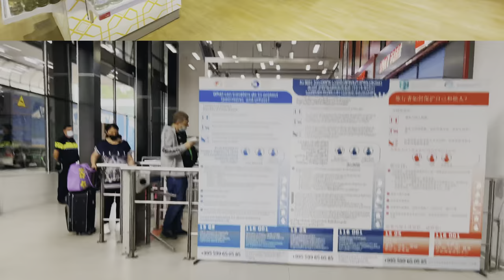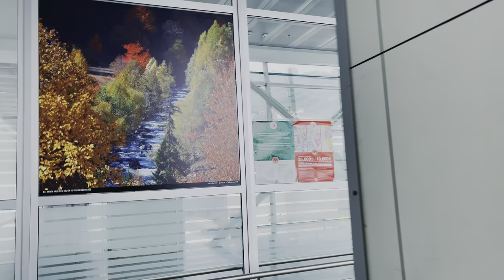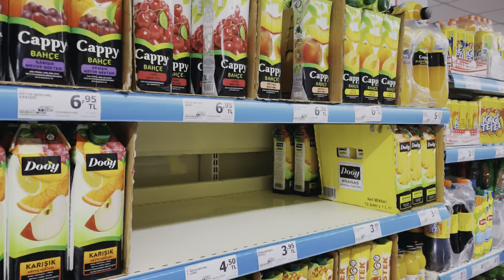грузино-турецкая граница в батуми,сарпи | ვაქცინაციის შედეგი წავედი თურქეთში,საბაჟო სარფი|Квариати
Грузино-турецкая граница (груз. საქართველო–თურქეთის საზღვარი, тур. Gürcistan–Türkiye sınırı) — государственная граница между Грузией и Турцией. Она имеет общую длину в 273 км и проходит от побережья Чёрного моря на западе и до пограничного стыка с Арменией на востоке.
Грузино-турецкая граница начинается на западе, на побережье Чёрного моря к югу от небольшого грузинского села Сарпи, а затем тянется по суше в восточном направлении по цепи неправильных линий. Затем она широко изгибается в сторону юго-восток, пересекая озеро Хозапини и спускаясь к пограничному стыку с Арменией. Западную треть этой границы относится к грузинской Аджарии.
История
В течение XIX века регион Кавказа оспаривался между приходящей в упадок Османской империей, Персией и Российской империей, последняя расширялась на юг. К 1828 году Россия завоевала большую часть кавказских земель Персии, а затем обратила свои усилия против Османской империи[3]. По Адрианопольскому договору 1829 года, положившему конец Русско-турецкой войне 1828—1829 годов, Россия заполучила большую часть современной Грузии (включая Имеретию, Мегрелию и Гурию), при этом её граница с Османской империей пролегла примерно к северу от нынешней грузино-турецкой границы.

Согласно Сан-Стефанскому миру, которым закончилась Русско-турецкая война 1877—1878 годов, Россия присоединила к себе дополнительные земли на территории нынешней Восточной Турции, передвинув тем самым османско-русскую границу на юго-запад[4][7][8]. Завоевания Российской империей Батуми, Карса и Ардахана были подтверждены Берлинским трактатом (1878), хотя по нему она была вынуждена вернуть часть территории вокруг Баязида (современного Догубаязита) и долины Элешкирт.

Во время Первой мировой войны Россия вторглась в восточные районы Османской империи. После Революции 1917 года в России новые коммунистические власти поспешили прекратить своё участие в войне и подписали в 1918 году Брестский мир с Германией и Османской империей[3]. По этому договору Россия вернула обратно территории, полученные ранее по Сан-Стефанскому и Берлинскому договору[4].

Стремясь обрести независимость от обеих империй, народы южного Кавказа в 1918 году провозгласили Закавказскую демократическую федеративную республику и начали мирные переговоры с Османской империей[10][11]. Внутренние разногласия привели к тому, что Грузия вышла из состава федерации в мае 1918 года, а вскоре за ней последовали Армения и Азербайджан. Когда османские войска вторглись на Кавказ и начали стремительно занимать его территорию, три новые республики были вынуждены подписать Батумский договор 4 июня 1918 года, согласно которому они признавали границу, существовавшую до 1878 года[12][13]. Османские завоевания в Армении окончательно были закреплены Александропольским договором 1920 года[4]. Тем временем Советская Россия признала независимость Грузии согласно Московскому договору 1920 года.

Карта грузинского исторического региона Тао-Кларджети, который Турция получила после пограничного договора с советами в 1921 году

В ходе распада СССР в 1991 году Грузия обрела независимость и унаследовала свой участок турецко-советской границы. Турция признала независимость Грузии 16 декабря 1991 года. 21 мая 1992 года был подписан протокол об установлении дипломатических отношений между двумя странами, которым была подтверждена их грузино-турецкая граница.

грузино-турецкая граница в батуми,сарпи | ვაქცინაციის შედეგი წავედი თურქეთში,საბაჟო სარფი|georgia